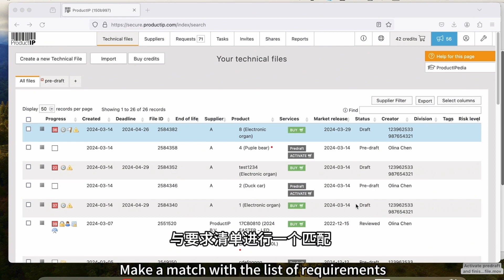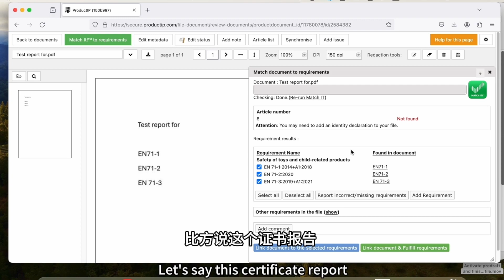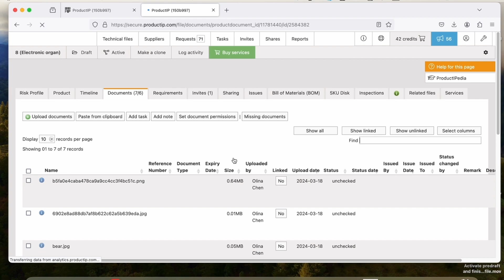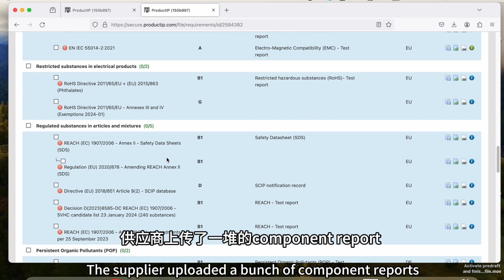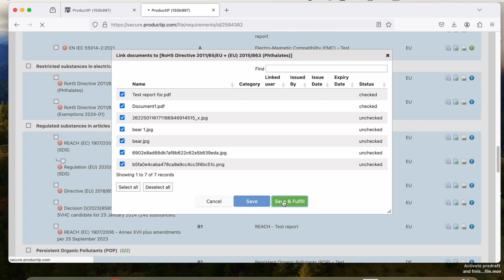CN Part 10 How to link documents to requirements - 如何将文件与要求匹配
❗️Update your video settings if the video is blurred (via settings⚙️ at the bottom right)❗️

Additional resources and instructions can be found via the following link:
where you will find tutorials and other useful information.
Information about Product and Supply Chain Compliance you can find in